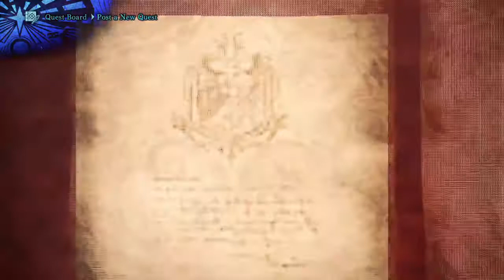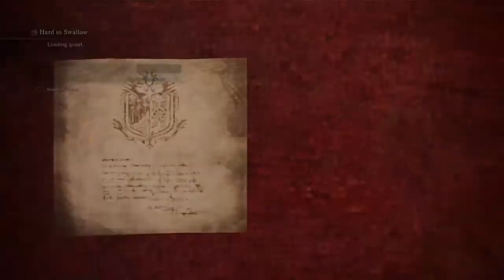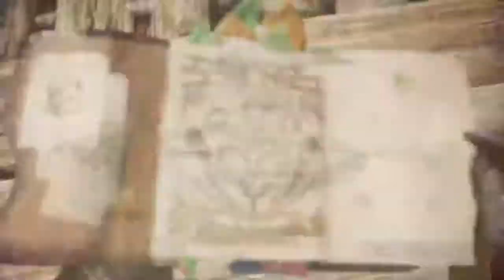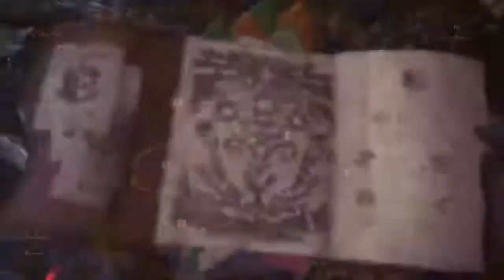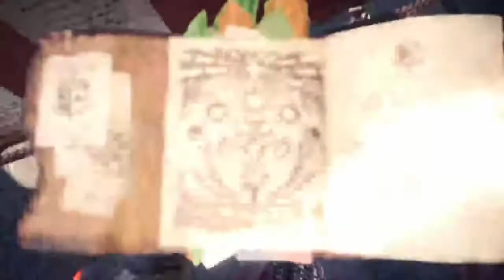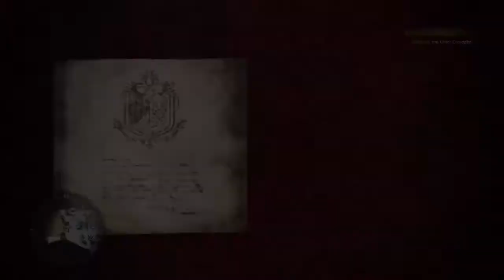How NOT to Play Monster Hunter World Part 53: Bazelgeuse in the Field of Fire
Delivery Quest: Grow, Greenery, Grow
Optional Quest: Hard to Swallow
Optional Quest: Bazelgeuse in the Field of Fire
Optional Quest: Talons of Fire and Ice

Warning: Graphic Violence and Strong Language